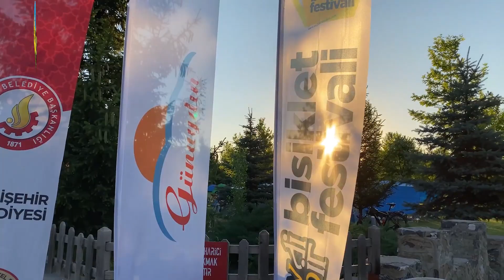Seydişehir Bisiklet Festivali 3.Gün-5 Temmuz 2020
Merhaba, bu videomuzda Seydişehir'de ilki düzenlenen Bisiklet Festivalinin 3.Gününden kısa kesitler bulunuyor. İyi seyirler...